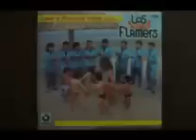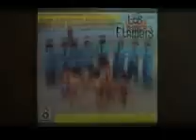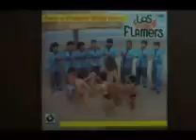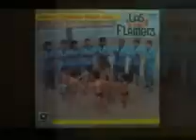Los Flamers- Juana La Cubana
COPYRIGHT-SONY MUSIC-Esta Cancion Los Flamers Fueron Quien La Grabaran Antes Que Fito Olivares Aunque Fito Olivares La Compuso Y En Mi Opinion Personal Esta Vercion Con Los Flamers Se Escucha Y Tiene Mejor Ritmo Tropical Que Ni La De Fito Olivares!